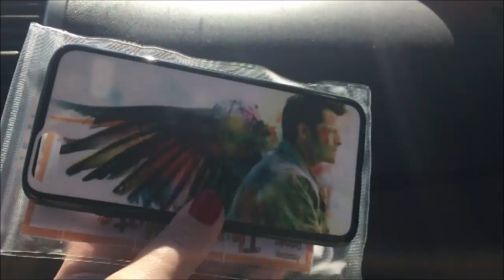August | Dag 18 | Penalforbud?